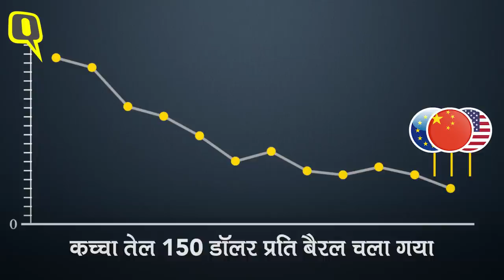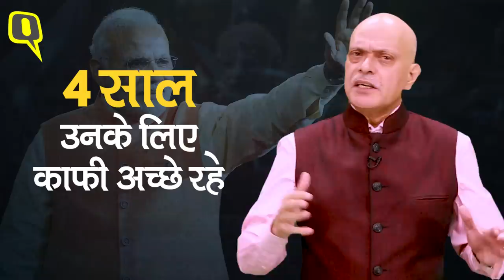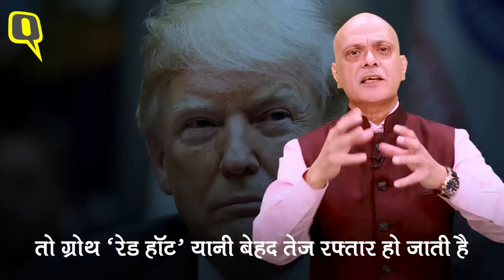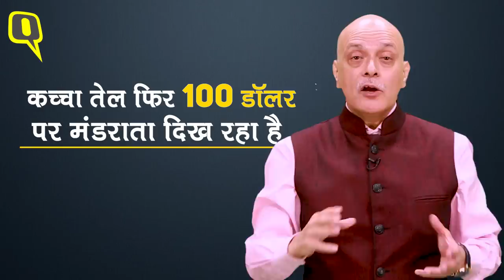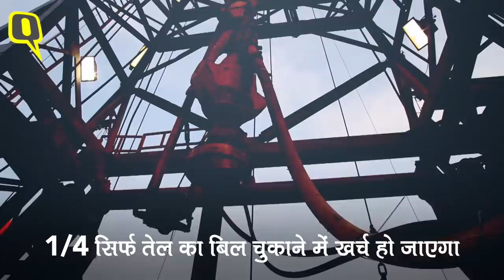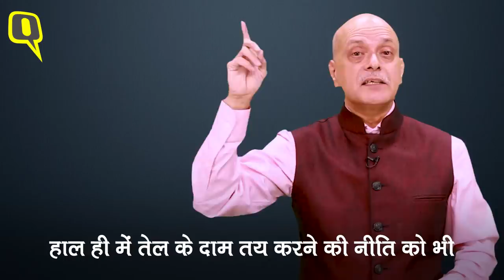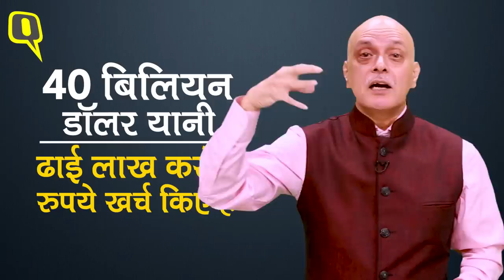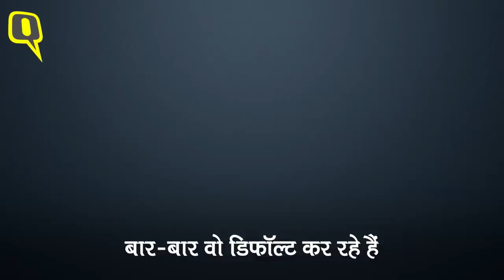रुपया, तेल और IL&FS संकट: क्यों नहीं चल रहा PM Modi का ब्रह्मास्त्र? | Quint Hindi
महाभारत में ब्रह्मास्त्र का वर्णन एक ऐसे अस्त्र के रूप में किया गया है जो पूरे ब्रह्मांड को नष्ट करने की क्षमता रखता है. माना जाता है कि ये एक अकेला अस्त्र है जिससे पूरे ब्रह्माण्ड को तहस नहस किया जा सकता है. हम ब्रह्मास्त्र का इस्तेमाल एक ऐसे साधन के रूप में करेंगे जिससे देश के आर्थिक संकट को संभाला जा सके उसे काबू किया जा सके लेकिन उससे पहले कुछ पुरानी बातें 2008 में जब अमेरिका में लीमैन संकट हुआ और अमेरिका का सबप्राइम फूट पड़ा उससे वैश्विक अर्थव्यवस्था पूरी तरह रुक गई.